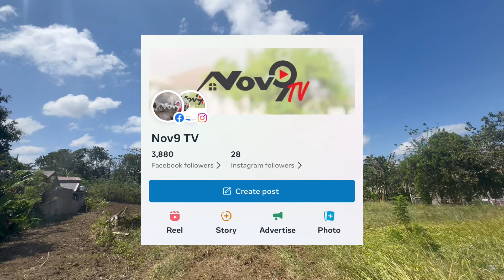Nov-332 Silang cavite farm lot 1,450 sqm ideal for Resthouse, private resort and coffee shop.